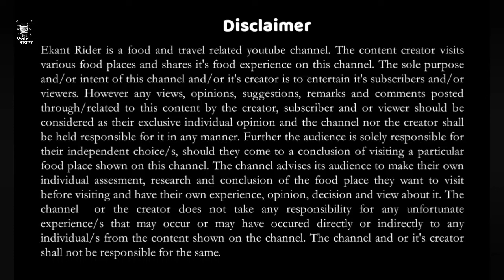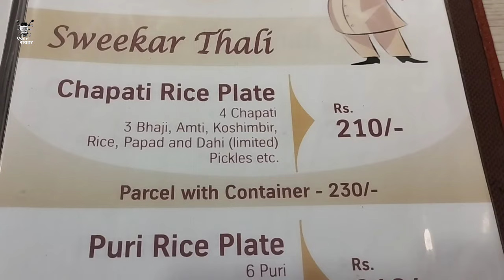UNLIMITED THALI NUL STOP JAWAL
📌 Location Adddess :
GR4J+HW9, Mhatre Bridge, Pandurang Colony, Erandwane, Pune, Maharashtra 411004. Nearest landmark, opposite fire station.

@ekantrider  is a Marathi food and travel channel.

नमस्कार, एकांत रायडर हा एक मराठी यूट्यूब चॅनल असून, यावर आपल्याला खाद्य पदार्थ, निरनिराळे हॉटेल्स व फिरण्याच्या वेगवेगळ्या जागा बघायला मिळतील. मी या व्हिडिओ च्या माध्यमातून तुमच्या कुटुंबासाठी छानसे संदेश /उपदेश देण्याचा एक प्रामाणीक प्रयत्न देखील करतो. तर या माझ्या प्रयत्नांना तुमची साथ द्या आणि हा चॅनल सबसक्राईब करा.